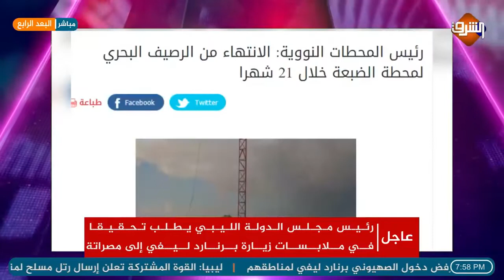محطة الضبعة النووية فنكوش كل الأنظمة من السادات لمبارك للسيسي